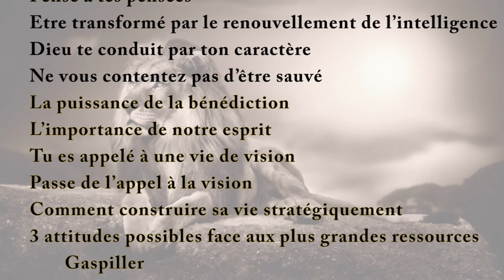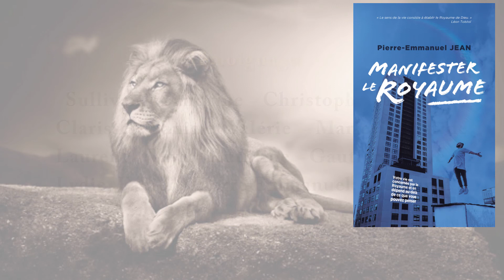Témoignage de VAYA - Membre de Mission Gospel Centre International